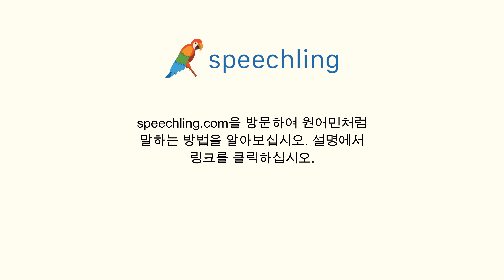포르투갈어로 "깨끗한" 말하는 법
남자 목소리 :
Claro

여성 목소리 :
Clara

남성 음성 번역 :
깨끗한

여성 음성 번역 :
깨끗한